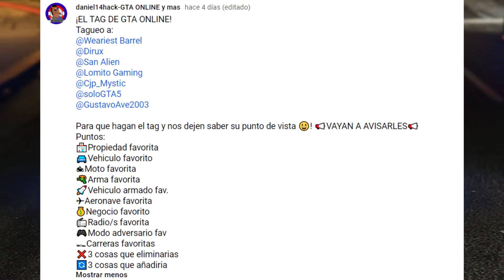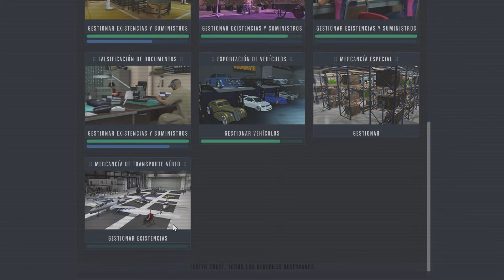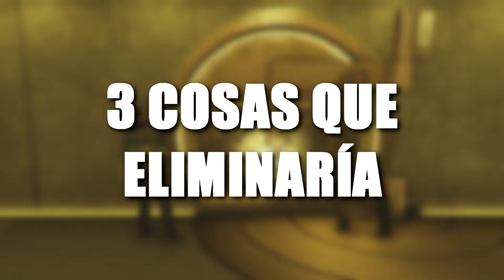🔥EL TAG DE GTA ONLINE🔥 *¡estos son mis propiedades, negocios, vehículos, armas favoritos y más!*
🏣Propiedad favorita
🚘Vehículo favorito
🏍Moto favorita
🔫Arma favorita
🚀Vehículo armado favorito
✈Aeronave favorita
💰Negocio favorito
🎮Modo adversario favorito
❌3 cosas que eliminaría del juego
🔄3 cosas que añadiría al juego

📣¿Quieres formar parte de una comunidad activa? ¡ENTRA AL DISCORD!